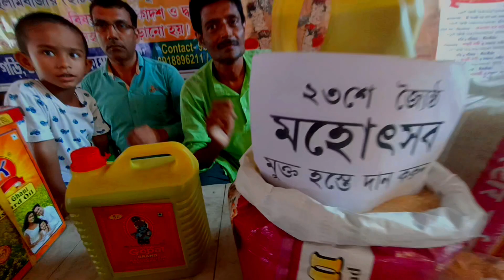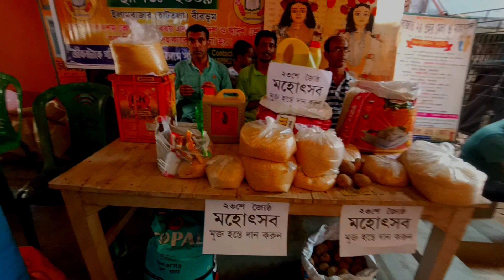mera pyara gaon !! Ka Mela West Bengal !! vlog first time Mela!! ka video gaon ka prakash boy vlog!!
first time mere pyare gaon Ka Mela vlog West Bengal prakash boy vlog

your

Question:-

guys aaj se Prakash boy daily vlog banaega aur aap sabhi ko mere Vlog mein har baton ko  aap logon ke bich mein share karenge   doston
Prakash boy ko support kijiye please 🙏

bhai ko follow kar lo

guys agar aap log kuchh Amazon se kuchh chij ka bhi product purchase karte ho to please mere is channel mein jakar purchase kijiye kuchh mujhe earning milta hai Amazon per please mujhe support kijiye

Power Bank link 👇

MI Power Bank 3i 20000mA

vlog mic link 👇

Boya ByM1 (Black)

first time vlog tata to West Bengal vlog

jamshedpur jharkhand prakash boy

Prakash boy vlog West Bengal vlog channel

Prakash boy  jamshedpur jharkhand

jharkhand jamsedpur prakash boy

Prakash boy sakchi zoo fast video viral

second video viral prakash boy

Prakash boy 2023 video viral

Prakash boy Jamshedpur in Jubilee park

Prakash boy sakchi jamshedpur

prakash boy Jamshedpur in Prakash boy

jamshedpur jharkhand vlog channel prakash

prakash boy first time Sakchi

prakash boy first time vlog channel

prakash boy vlog channel vlog channel

Prakash boy fast video viral

Jamshedpur first time prakash boy

Jamshedpur in prakash boy vlog channel

prakash boy vlog West Bengal fast time viral

Govindpur prakash boy

govindapur jamshedpur jharkhand vlog

vlog jamshedpur jharkhand prakash boy

boy prakash first time vlog channel

West Bengal bus station

West Bengal railway station

West Bengal police station

vlog mic link 👇

Boya ByM1 (Black)